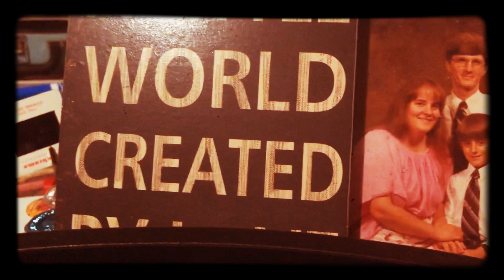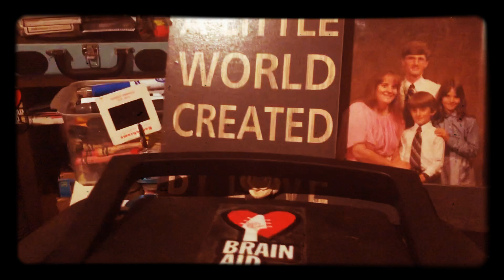1980s Kids • Royal Oak, Michigan PT 2! 🙂🙃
1980s Kids • Royal Oak, Michigan PT 2! 🥳 Early episode of @cramerscavern, before my voice changed, 1986!